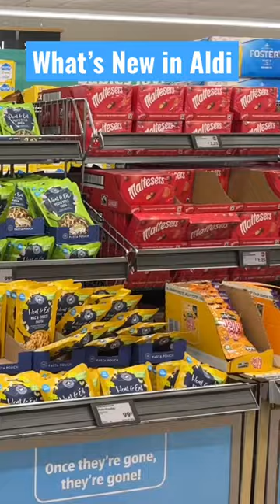New in Aldi Special Buys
I do a shopping haul every week either Thursday or Friday 👍❤️